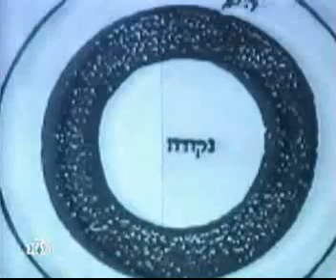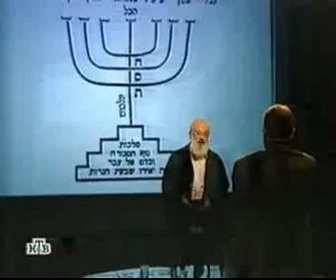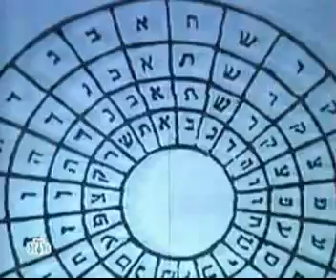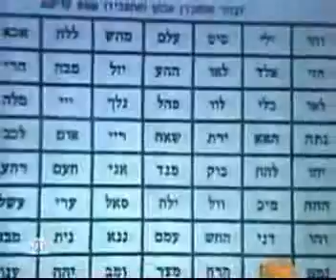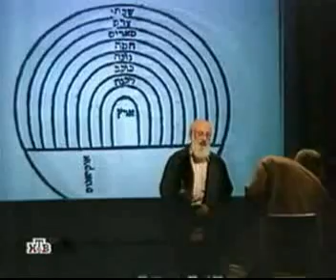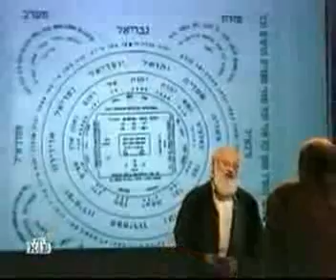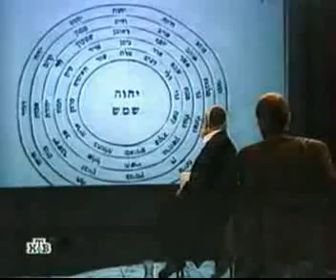175 Творец и творение